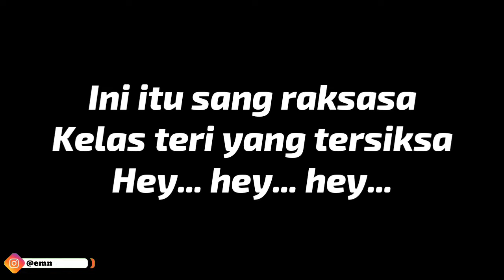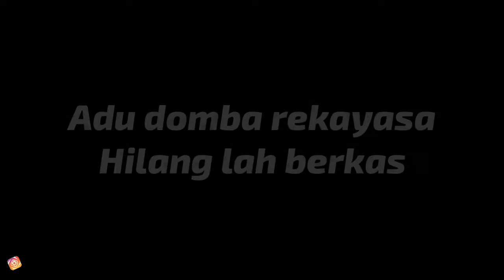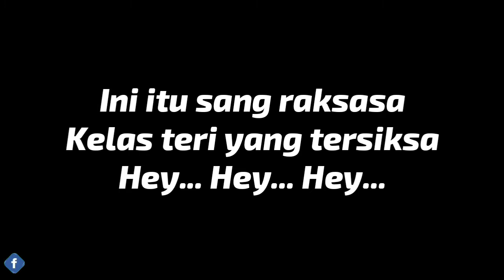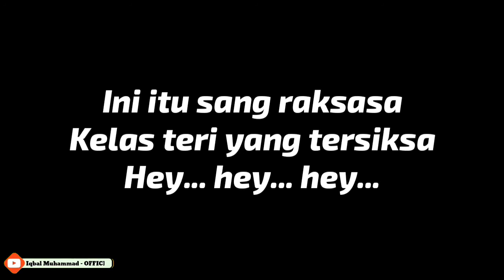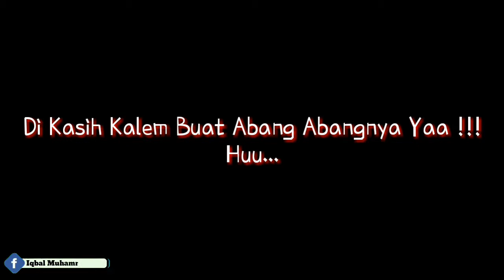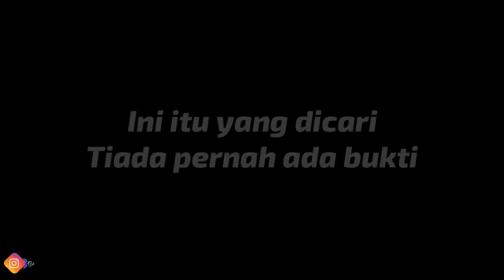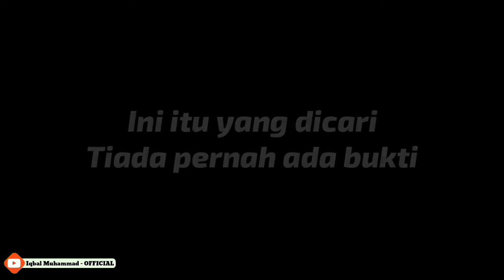Nada Dipa Amuntai - MALING (lyric)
Title : Maling
Artist : Ayu Cici Selvy
Songwriter : Dadeng RC / Rudysta
Live Cover Version

Lyric :
Maling kau maling
Jangan teriak maling
Bila kau maling jangan berisik

Maling kau maling
Jangan teriak maling
Melempar batu sembunyi tangan

Ngadu domba rekayasa
Hilang lah berkas

Ini itu yang dicari
Tiada pernah ada bukti

Ini itu sang raksasa
Kelas teri yang tersiksa